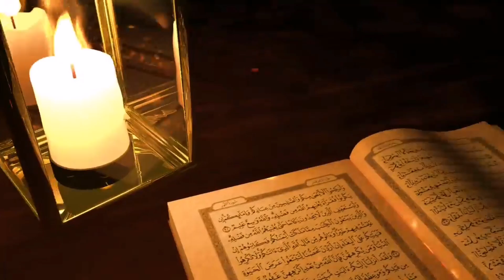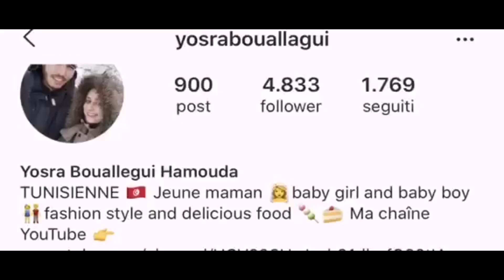خلية هلال رمضان 🌙 رمضان كريم🕌